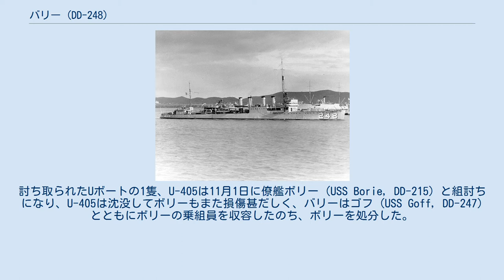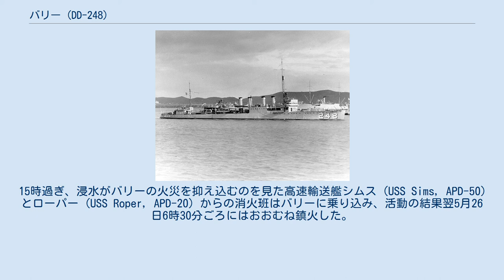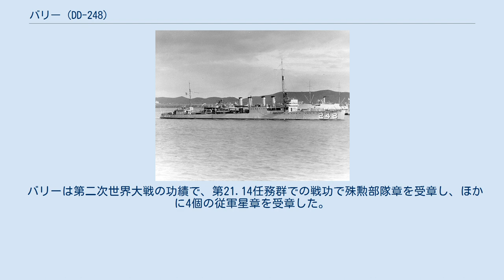バリー (DD-248)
バリー (USS Barry, DD-248/APD-29) は、アメリカ海軍の駆逐艦。
艦名はアメリカ独立戦争で活躍したジョン・バリー代将にちなむ。
その名を持つ艦としてはベインブリッジ級駆逐艦の二番艦に続いて二代目。
 バリーは、1945年4月から6月の沖縄戦において行われた日本軍の大規模な特攻作戦である「菊水作戦」において、最後に撃沈された艦艇2隻のうちの1隻である。
 バリーはニュージャージー州カムデンのニューヨーク造船所で1919年7月26日に起工し、1920年10月28日にバリー代将の曽又姪にあたるシェルトン・E・マーティン夫人によって進水、艦長A・H・バンベルガー大尉の指揮下1920年12月28日に就役する。
しかし、1921年11月15日に大西洋艦隊に編入されるまでの間は予備艦として扱われた。
のちの第12代アメリカ海軍作戦部長であるフォレスト・シャーマン大尉がバリー艦長を務めたのは1921年のことである。
 大西洋艦隊に編入されたバリーは、1922年10月にハンプトン・ローズを出港して大西洋を横断し、分遣隊の一艦として1923年7月までトルコ水域で行動する。
任務終了後は1923年8月10日に東海岸に戻り、この1922年に新編成された偵察艦隊第14駆逐部隊に加わる。
8月から9月にかけてはアメリカ陸軍が企画した世界一周飛行の支援を行い、ノバスコシア州沖とラブラドール地方間にてその任務にあたった。
飛行そのものはエンジントラブルで失敗に終わり、バリーはクルーをノバスコシア州ピクトーに輸送し、クルーはボストン経由でシアトルに帰還した。
 1925年、バリーは太平洋における戦闘艦隊の演習に参加するためパナマ運河を西航。
演習終了後の1925年7月に東海岸に戻ったあとは、1932年2月に再び演習で太平洋に向かうまでの間、偵察艦隊で定例任務を遂行した。
太平洋から大西洋に帰還したあと、1932年12月20日にノーフォークで第19予備役駆逐部隊入りする。
バリーは1933年6月20日にノーフォークで再就役し、7月1日に偵察艦隊第7駆逐部隊に合流してサンディエゴに向かう。
1936年5月に偵察艦隊とともに大西洋に戻ったあと、短期間第8駆逐部隊の旗艦を務めるが、間もなく戦闘艦隊に呼び戻されて第22駆逐部隊に加わり、太平洋に移動した。
1938年1月から4月の間はハワイ水域で行動、5月21日からは大西洋側に移り、第21駆逐部隊に属した。
 第二次世界大戦勃発後、バリーは第67駆逐部隊に配属され、中立パトロールで1940年10月18日からパナマ運河地帯の警戒にあたった。
アメリカの大戦参戦後は大西洋の戦いに参じて護衛戦とUボートとの対決にあたった。
1942年早々からキューバのグアンタナモ湾を拠点としてカリブ海を通過するパナマ、トリニダード島およびキュラソー島行きの輸送船団の護衛を行い、1942年後半から1943年にかけてはトリニダード島に拠点を移動して南大西洋方面での護衛任務を遂行した。
 1943年7月から11月までの間、バリーは対潜掃討部隊の第21.14任務群に入り、北大西洋を行き交う輸送船団ルートに沿いながら警戒を続けた。
部隊は護衛空母カード (USS Card, AVG-11) を基幹とし、7月30日から9月10日までと9月28日から11月8日までの2つの期間中に8隻のUボートを討ち取った。
討ち取られたUボートの1隻、U-405は11月1日に僚艦ボリー (USS Borie, DD-215) と組討ちになり、U-405は沈没してボリーもまた損傷甚だしく、バリーはゴフ (USS Goff, DD-247) とともにボリーの乗組員を収容したのち、ボリーを処分した。
 対潜掃討部隊での任務を終えたバリーは、高速輸送艦に改装されることとなった。
1943年12月31日から1944年2月17日までチャールストン海軍工廠で改装工事が行われ、その間の1944年1月15日にハルナンバーが APD-29 に変更された。
改装後、バリーは4月13日に東海岸を発してメルス・エル・ケビールに向かい、4月30日に到着。
8月14日まで水陸両用戦の訓練を行い、南フランスからの反攻作戦に備えた。
8月15日から20日までの間、ドラグーン作戦に参加したバリーはフランス領のポール・クロとレヴァント島に陸上部隊を上陸させた。
作戦終了後は8月...